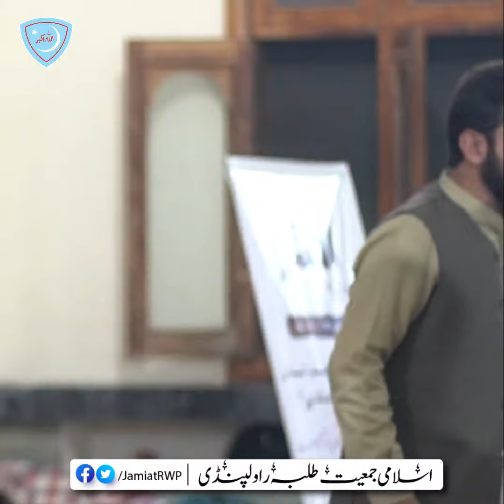Secularism ... An Anarchy! | M. Usman Akash | Islami Jamiat e Talaba Rawalpindi